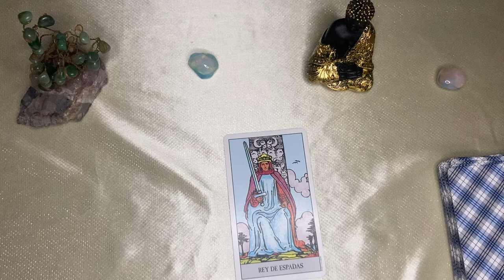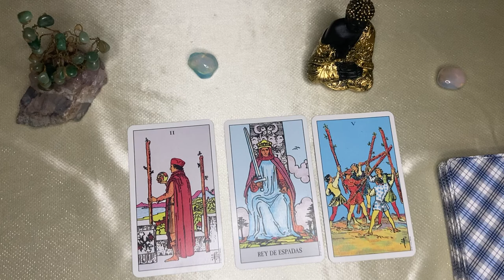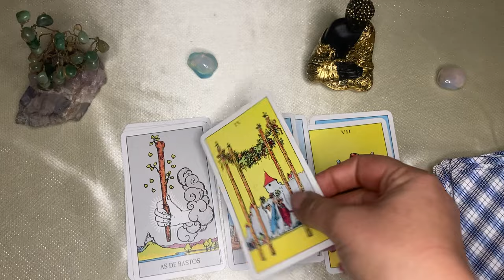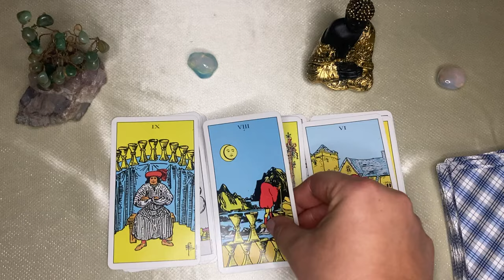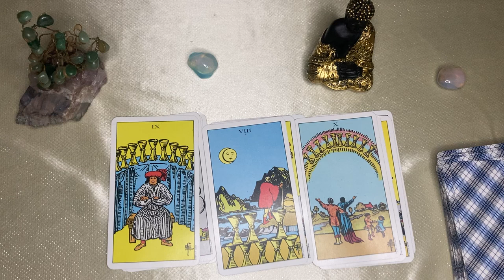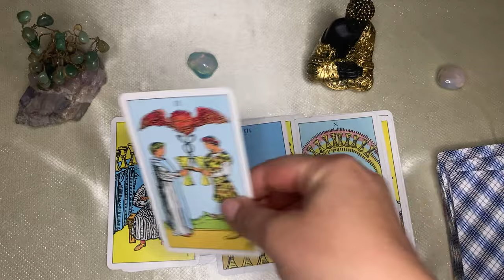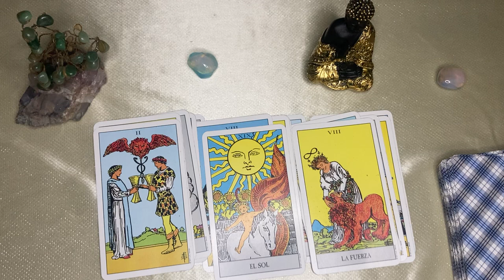ACUARIO, 🌙🌞CAMBIO GIGANTE! MAÑANA PASARA DE TODO! UNA LLAMADA IMPENSADA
ACUARIO aquarius♒️